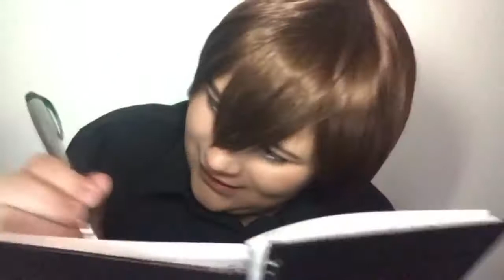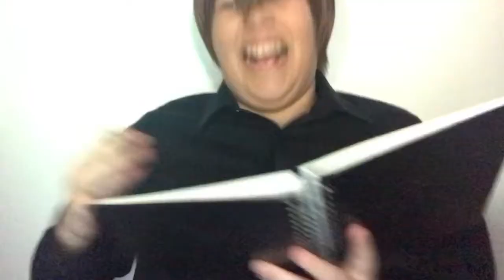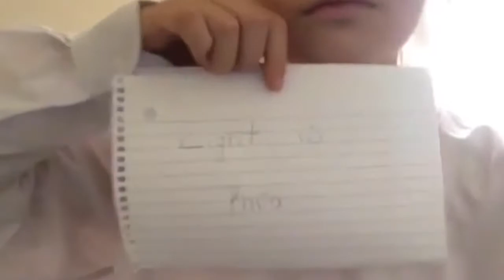Discord | A Death Note CMV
Hello!~ This took me forever to edit the footage kept glitching out and I'm just so glad I was finally able to get it done. Anyways I hope you enjoy ^^

Musical.ly: lanekid21

Musical.ly: cosplay.dork9

Misa-
Musical.ly: polcascosplays

Me-
Snap: symmetryfilms